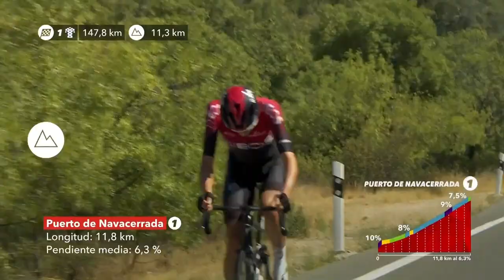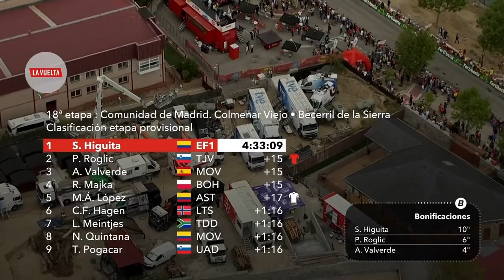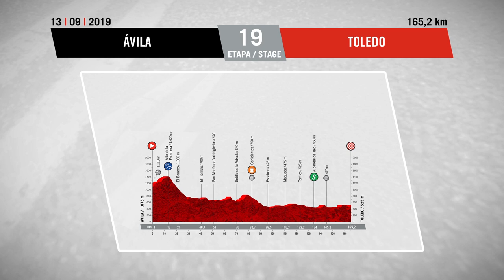Vuelta a España 2019 Stage 18 Highlights: The GC Battle Continues In The Mountains | GCN Racing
The 18th stage of the Vuelta a España is the penultimate mountain test in this year’s race. It’s similar to the 2015 stage where Fabio Aru unseated Tom Dumoulin in the general classification with just one stage to go. It starts with the Puerto de Navacerrada, the first of four category one climbs, then takes the Puerto de Morcuera from both directions before the final Puerto de Cotos and downhill run to the line. LaVuelta19

This isn’t a livestream but it's the only highlights you need.